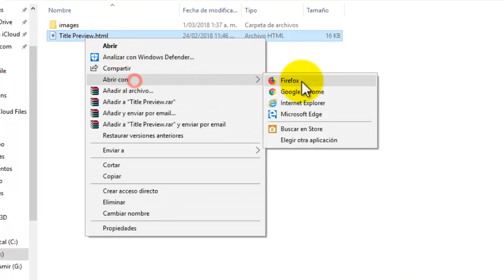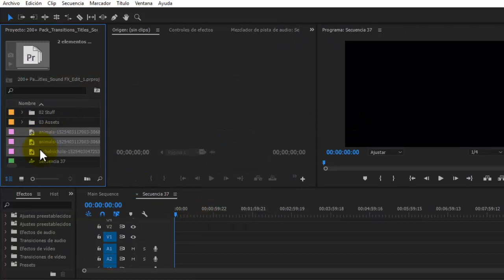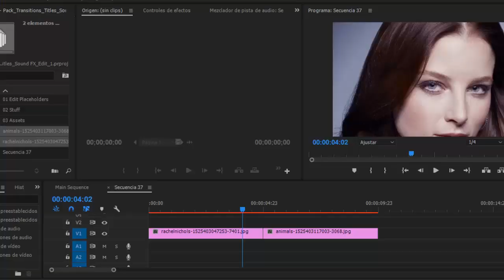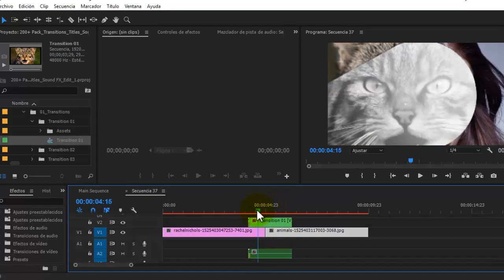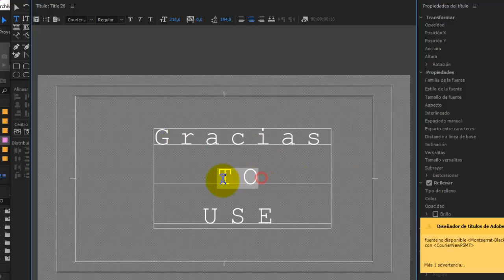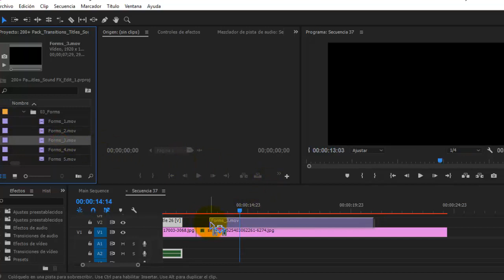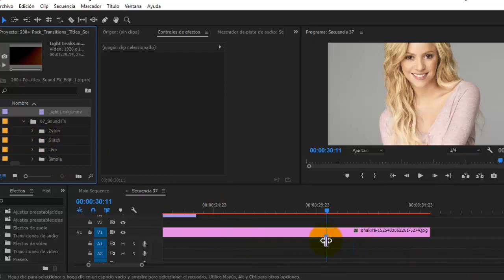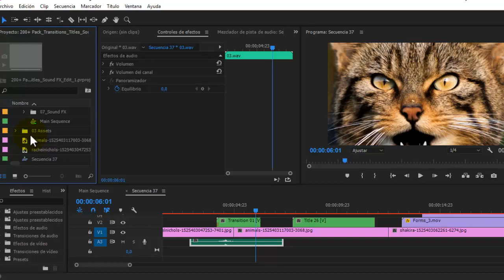200+ Pack Adobe Premiere: Transiciones, Títulos, Efectos y Sonidos. Tutorial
Sea miembro de nuestra plataforma web y de nuestro canal de YouTube y podrá descargar todo el contenido VIP así como tener acceso a todo nuestro contenido exclusivo.